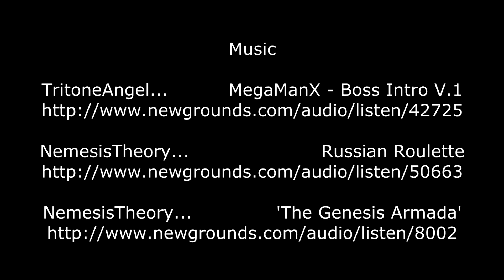Yu-Gi-Oh! Dueling Network - LIVE COMMENTARY - Brucey B Cool V.S. necrotanzerGR - R.O.4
Let's Duel!

Well, it's been a little while since I've had a nice clean sweep of a match so I hope you guys enjoy :D

Viva la batteries!!!